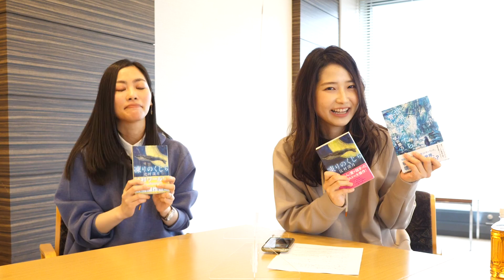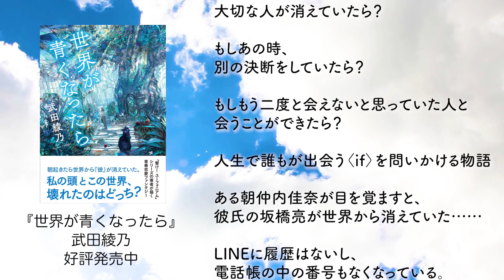『響け！ユーフォニアム』の武田綾乃さんが“絶対に読んでほしい”という一冊を紹介します！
【紹介書籍】
凍りのくじら/辻村深月（講談社文庫）
世界が青くなったら/武田綾乃（文藝春秋）

撮影協力：文藝春秋

ファンレター・献本・プレゼントなど
〒105-0012
東京都港区芝大門2-4-5 芝ダイヤハイツ908
文学YouTuber ベル 宛